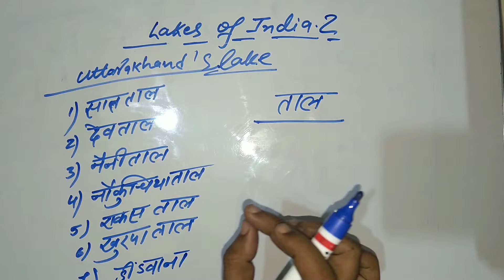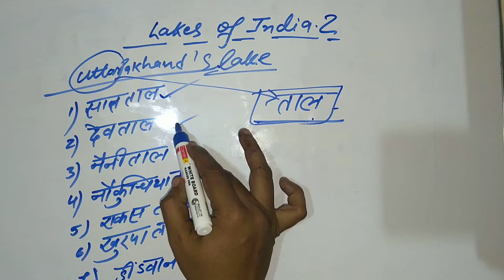Lakes of India||part 2||module11||Indian geography